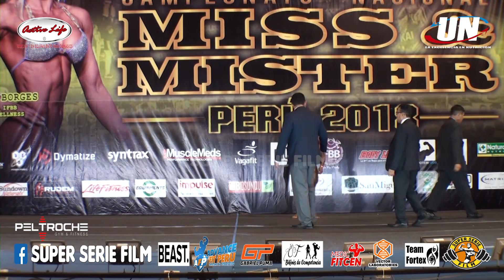FISICOCULTURISMO SENIOR 70 KG. – MISS & MISTER PERU 2018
MISS & MISTER PERU 2018
FISICOCULTURISMO SENIOR HASTA 70 KGS.

FISICOCULTURISTAS CON EL NÚMERO:
205.- PINASHCA GYM - PINASHCA GYM
206.- WILMER TAPULLIMA ZARATE - STEEL GYM
207.- LUIS ALBERTO PAIMA - LIBRE
208.- CARLOS PARRALES REQUENA - MUSCLE FITNESS
209.- JUAN AZAÑA TORIBIO - IMAGEN GYM
210.- JUNIOR PEREZ PALOMINO - MEGA FORCE
211.- ROBERT VALENCIA CHÁVEZ - GYM PARADISE
212.- JUAN CUCCHI TOMAYLLA - ATENAS GYM
213.- MIGUEL GUTIÉRREZ MÁRQUEZ - REEVES GYM
214.- FERNANDO BARRIOS - CATS GYM
215.- JEAN DEL AGUILA RUIZ - TEAM SKY

GANADORES:
1ER.- WILMER TAPULLIMA -  N° 206
2DO.- FERNANDO BARRIOS – N° 214
3ER.- LAZLO DEL AGUILA – N° 215